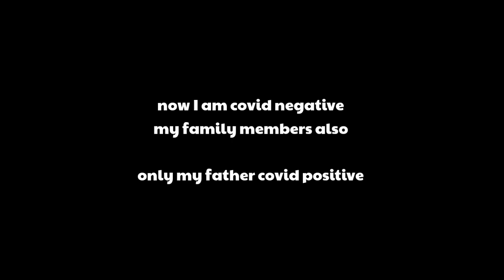my covid-19 journey | corona virus patient experience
hey guys after so long time i m going share my journey✈ of covid 19

corona virus patient
corona virus mareej
corona se kaise bache
corona kya hai
recovery of corona
what is covid
corona virus patient experience
experience with covid
kaise thik kare corona virus

shivy mishra